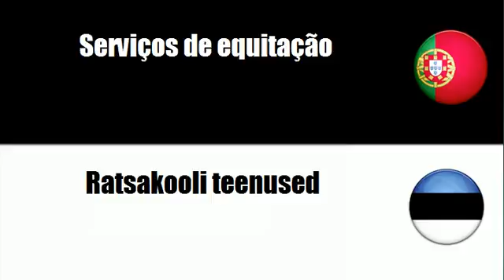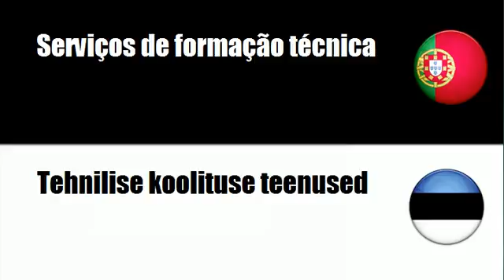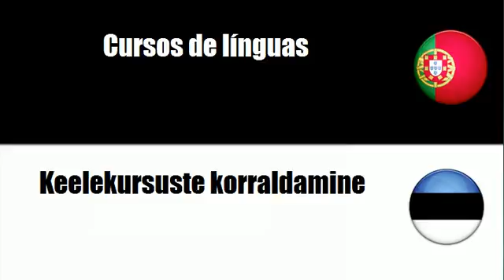Português+Estoniano = Serviços de formação